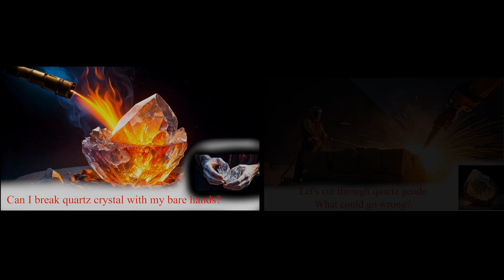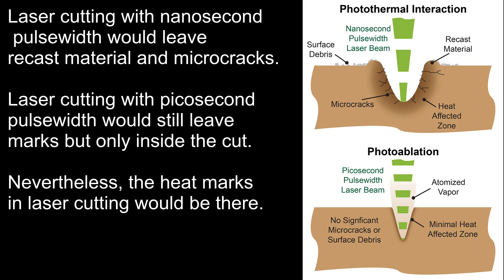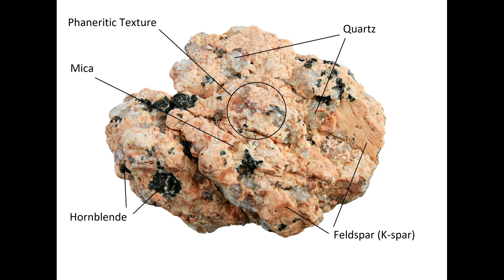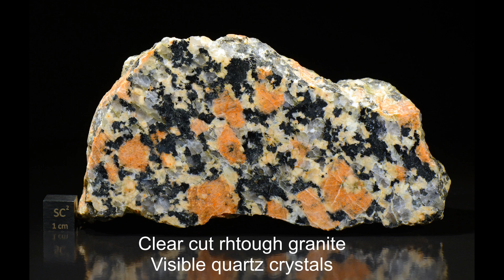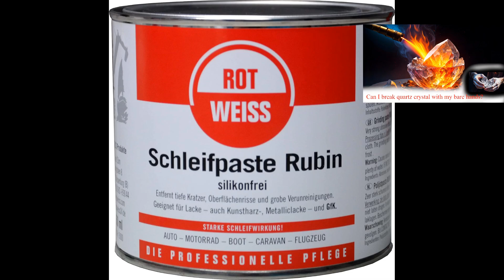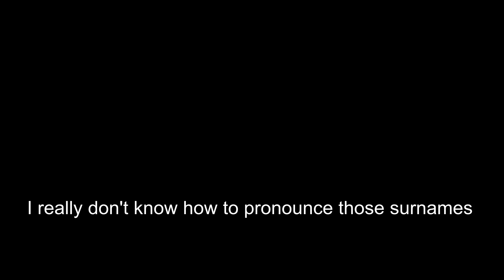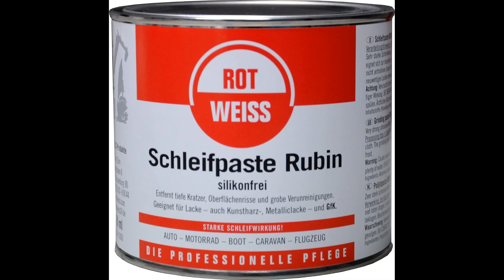How did ancient Egyptians make those granite and diorite jars and boxes? Ancient masonry technique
In this video I talk about ancient masonry and present unknown for many people proof of corundum usage in the late bronze age. I cover also some laser cutting debunking and basic geology trivia.

00:00 Introduction
00:54 Laser cutting
01:15 Artifacts with fine finish
02:13 Lost knowledge
05:18 Odd pause
05:22 Evidence
09:12 My Thoughts
10:29 Summary